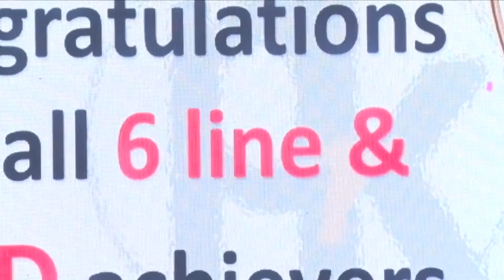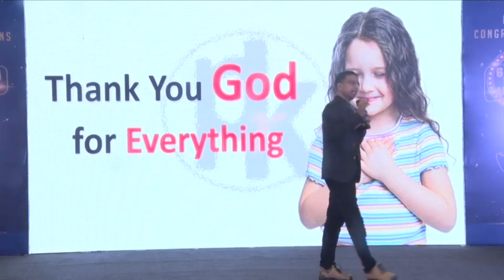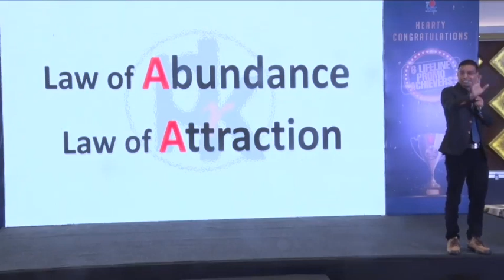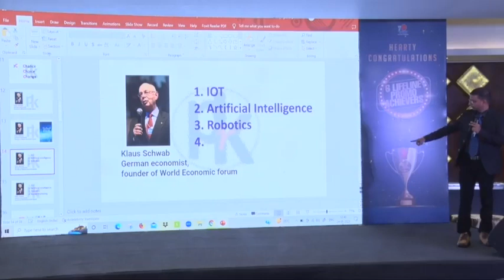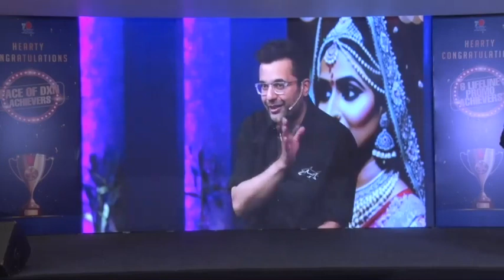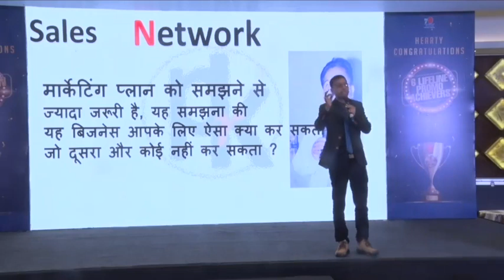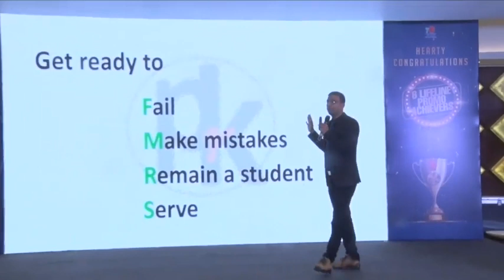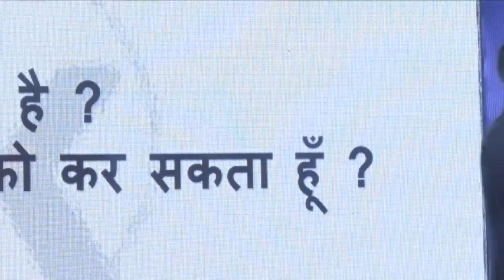Chance, Choice & Change || Mr Priya Ranjan Sir || DXN Kajal Gaurav